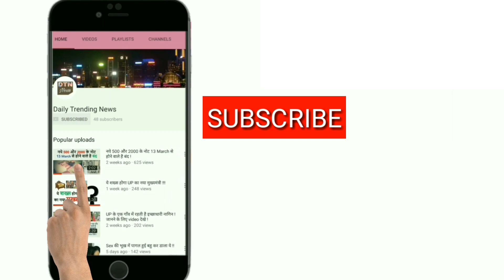Naushera Video के बाद बौखलायक PAK , सियाचिन में दिखा PAK Airforce के विमान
Pakistani fighter jets flew near the Siachen Glacier on Wednesday, according to a media report here, but Indian Air Force sources said there was no violation of India’s air space.

नौशेरा सेक्टर में पाकिस्तान सेना पर भारतीय आर्मी की कार्रवाई के बाद पाकिस्तान हड़बड़ाया हुआ है. बुधवार सुबह सियाचिन के पास स्कर्दू में पाकिस्तानी एयर फोर्स के विमान दिखाई दिये हैं. स्कर्दू पाकिस्तान का सीमावर्ती इलाका है. पाकिस्तानी वायुसेना अध्यक्ष सोहेल आमेन ने भी बुधवार को स्कर्दू का दौरा किया है.